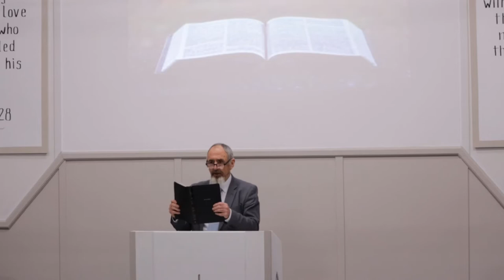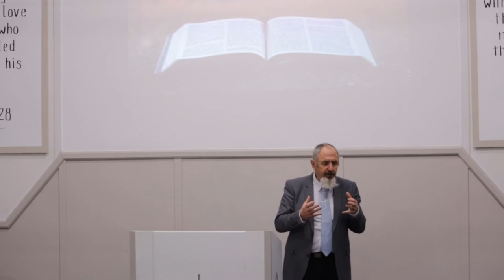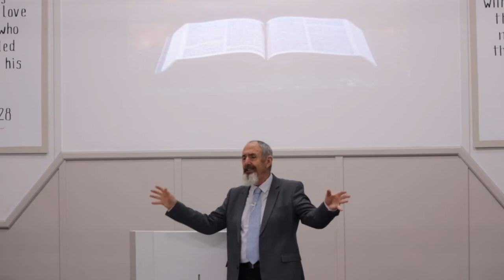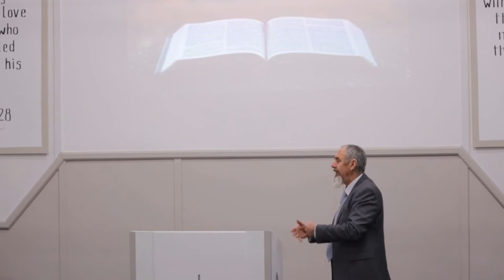The Nature of Cain